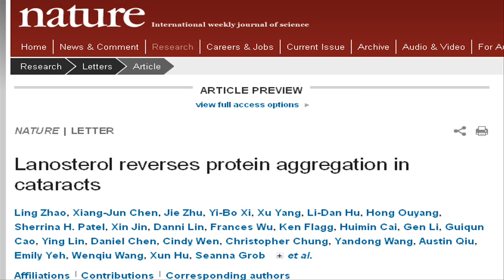Lanosterol Eye Drops can cure Cataract without Surgery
Researchers in the US have developed a new drug that can be delivered directly into the eye via an eye dropper to shrink down and dissolve cataracts.